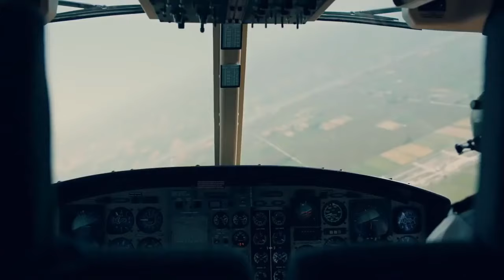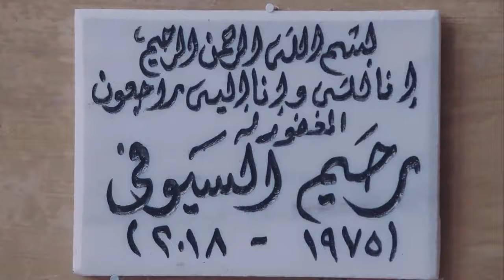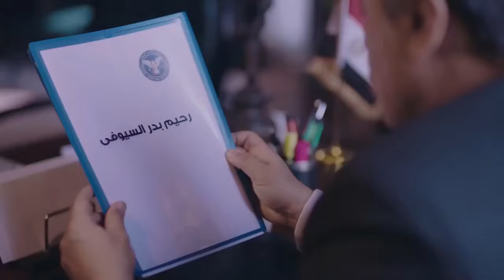فيلم المغامرة والاثارة لمس اكتاف بطولة ياسر جلال و نور - ملخص لمسلسل رحيم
فيلم رحيم بطولة ياسر جلال و نور و حسن حسني - رحيم لما بيخش حكاية بيجيبها لمس أكتاف

وفي هذا الفيلم ستشاهد ملخص مسلسل رحيم من البداية إلى النهاية في إطار درامي أكشن
وستشاهد قصة حياة البطل ياسر جلال في شخصية رحيم و الفنان حسن حسني في دور الأب
والفنانة نور في دور الحبيبة و الفنان محمد رياض في دور الصديق ...
ويتناول الفيلم البحث عن الكنز الذي هربه رحيم ياسر جلال خارج البلاد
ويحاول جميع أبطال المسلسل الوصول إلى هذا الكنز ...

فيلم رحيم  Rahim Movie HD

مسلسل رحيم لياسر جلال يرصد المسلسل قصة صراع تدور داخل المجتمع المصري، حيث "رحيم" رجل أعمال مصري، يعمل في غسيل الأموال وتهريب الدولارات، ويتم القبض عليه ويسجن لفترة ليست قصيرة، وبعد خروجه من السجن، يفاجأ بأن رجاله استولوا على جميع ممتلكاته، وشرد أفراد أسرته، فيبدأ رحلة بحثه عنهم واسترداد ممتلكاته.

مسلسل رحيم بطولة: ياسر_جلال " رحيم " - نور " داليا " - طارق عبد العزيز - محمد_رياض - أحمد_السقا " ضيف شرف " حسن_حسنى - صبرى_فواز - منى_فاروق - ياسمين غيث - دنيا " حنان " إسلام شوقى.

إنتاج فنون مصر " Egyptian Arts Group "  (ريمون مقار) و(محمد محمود عبدالعزيز)
تصنيف العمل: ﺗﺸﻮﻳﻖ ﻭﺇﺛﺎﺭﺓ  ﺩﺭاﻣﺎ - ﺣﺮﻛﺔ

يعد هذا المسلسل هو التعاون الثاني بين الفنان (ياسر جلال) وشركة الإنتاج (شركة فنون مصر) بعد مسلسل ظل الرئيس الذى حقق نجاح هائل فى موسم رمضان الماضى 2017
يعد هذا المسلسل هو البطولة المطلقة الثانية ل(ياسر جلال) بعد مسلسل (ظل الرئيس) عام 2017.

مسلسل ياسر جلال
مسلسل رحيم
Raheem Serais
رحيم ياسر جلال